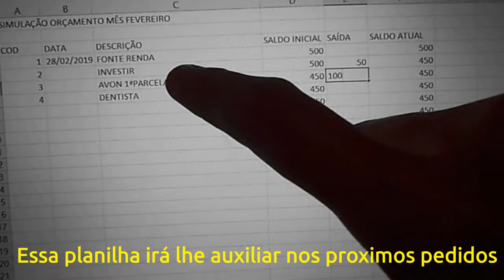Pantene misturinha e shots potencializadores + extreia 13 12 19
O outro canal